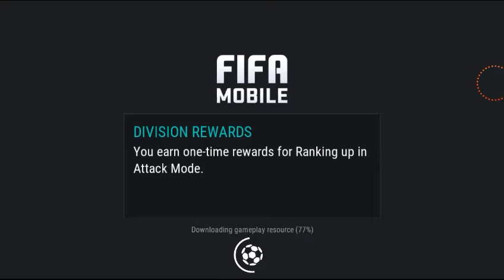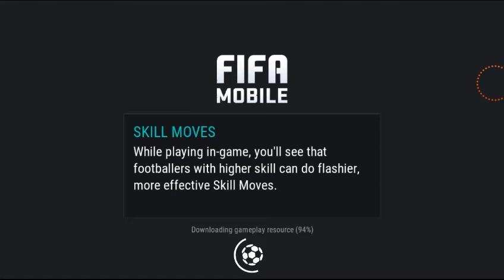FIFA 17 - iOS / Android - Gameplay Part 39